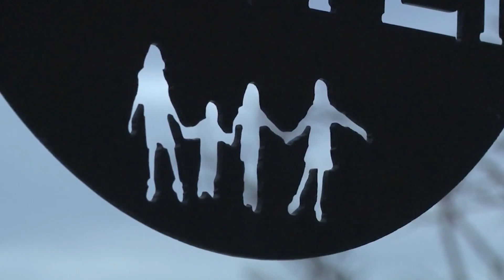Kansas nonprofit receives top award to help children in foster care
Joy Meadows provides foster and adopted kids and their families housing, resources and community support.